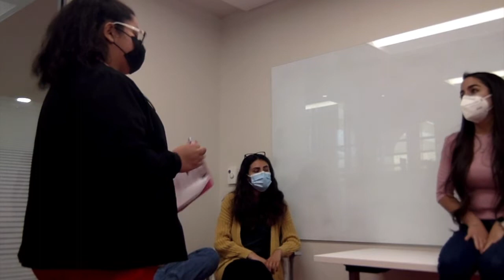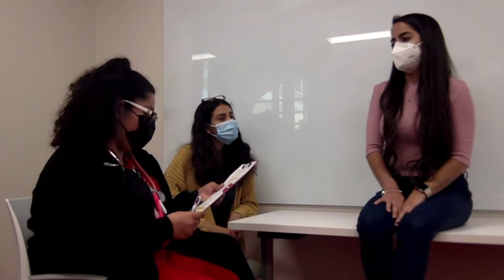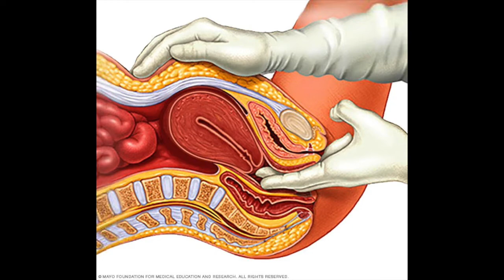Health Assessment Group Project- Female Reproductive System, Spring 2021